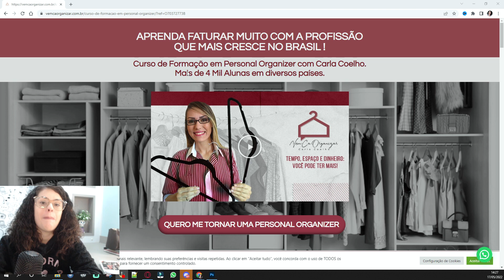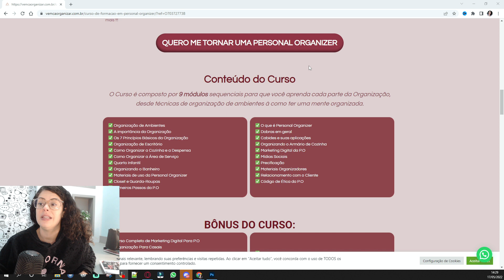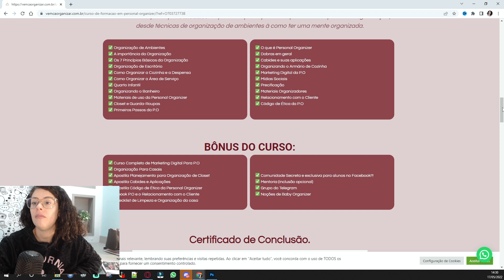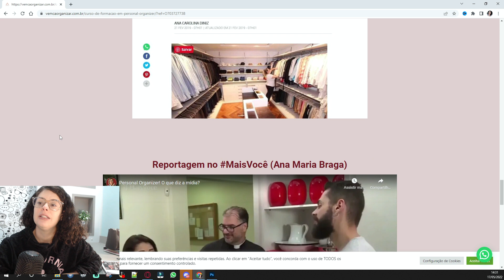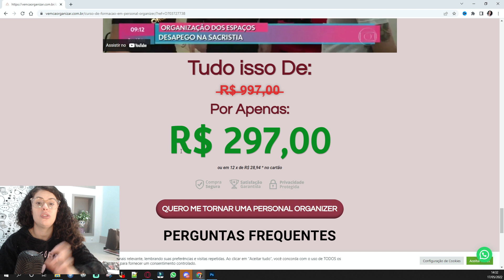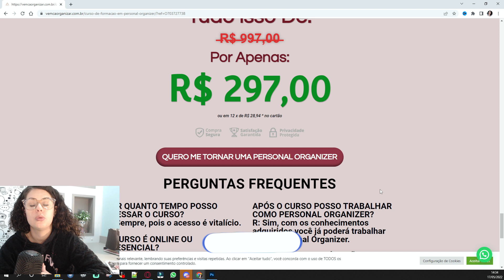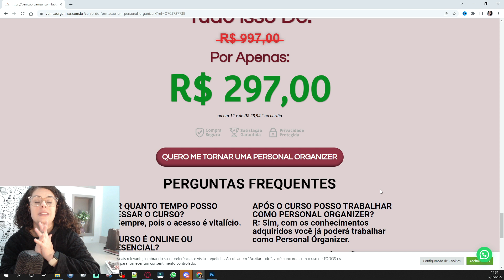Quanto ganha por mês uma Personal Organizer?